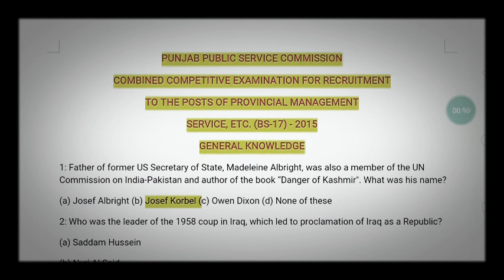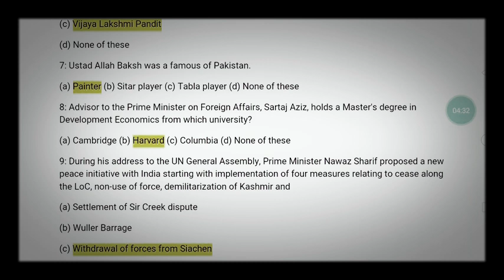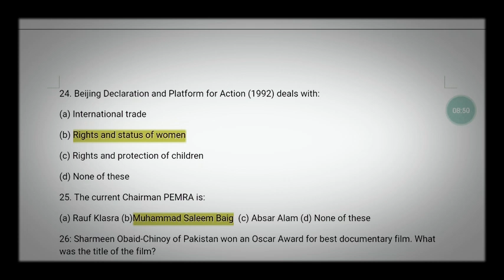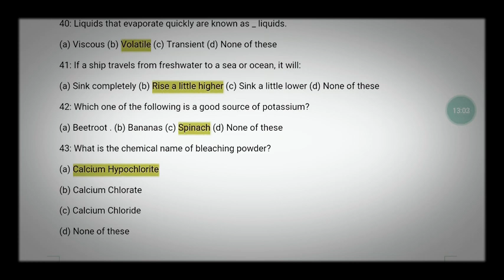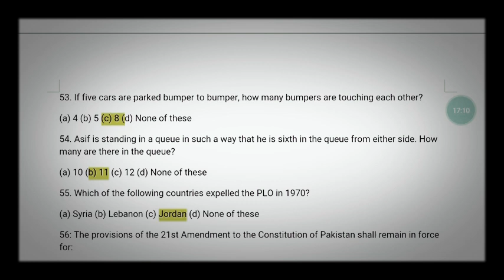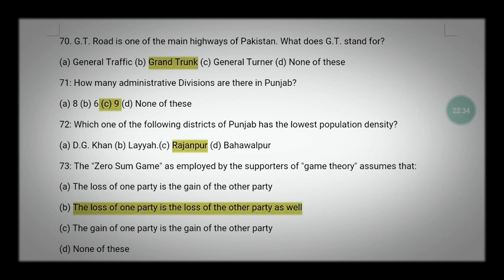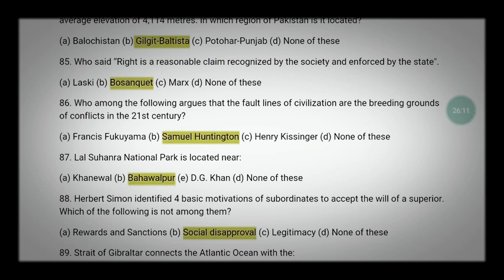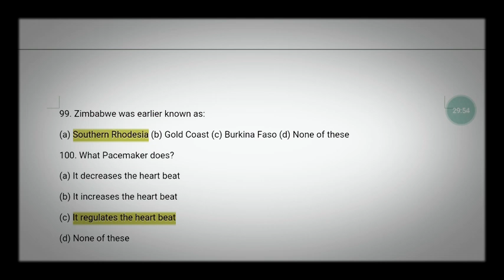PPSC PMS GK solved past paper 2015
A quiz of 30 mcqs will be conduct tonight 10.05pm on my facebook page link ⤵
most participation is needed in quiz.
prepare it well Good Luck